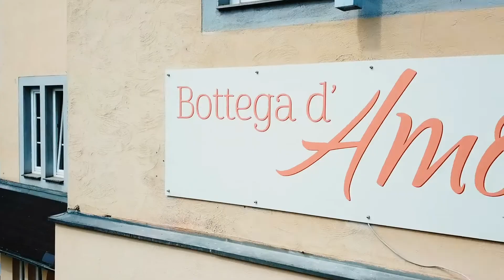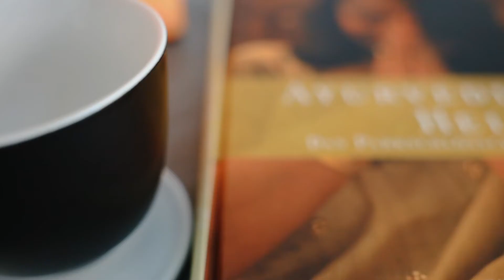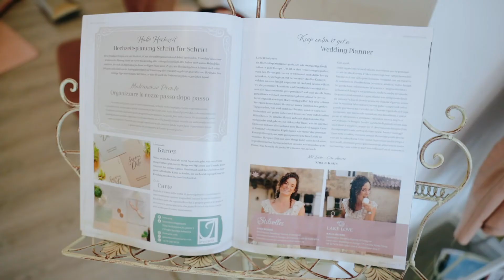Bottega d'Amore | Hochzeiten - Boutique - Café - Yoga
Der Wohlfühlort für Körper, Geist & Seele
Die Bottega in Koblenz-Ehrenbreitstein vereint von Herzen ein Atelier für Hochzeiten und Events, ein süßes Café, eine feine Boutique sowie eine Oase für ganzheitliche Yogakurse und Reiki-Behandlungen.